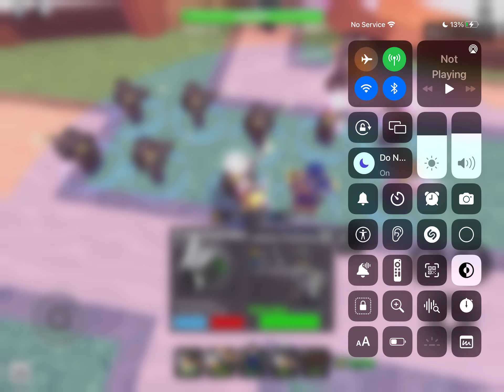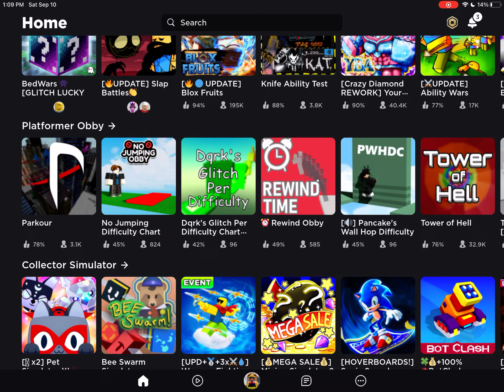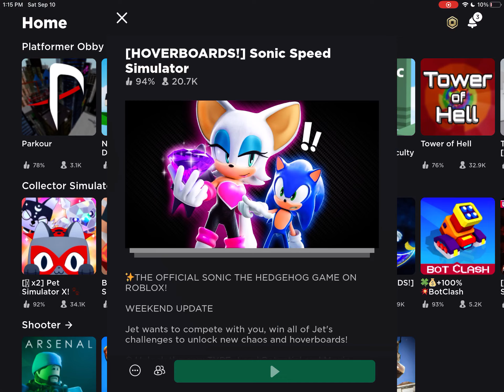playing some tower defense simulator or tds